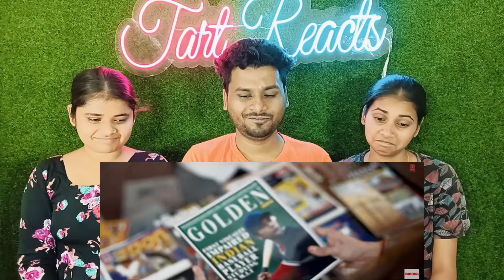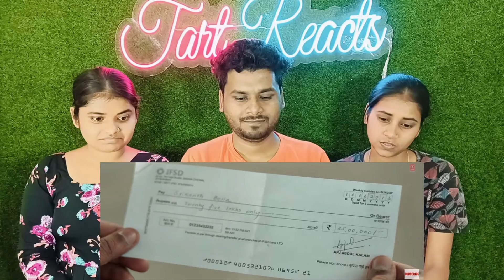SRIKANTH Official Trailer | SRIKANTH Official Trailer Reaction | RAJKUMMAR RAO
Hey Guys Today In This Video We Are Reacting To SRIKANTH Official Trailer And This Raj Kumar Rao SRIKANTH Official Trailer Is Good And We Made A SRIKANTH Official Trailer Reaction

Full Credit : @tseries
Video Name : SRIKANTH Official Trailer

tseries
tseries songs
srikanth
srikanth official trailer
srikanth trailer
srikanth rajkumar rao
srikanth rajkumar rao trailer
srikanth trailer rajkumar rao
srikanth movie trailer
srikanth rajkumar rao movie
srikanth full movie trailer
srikanth trailer full
rajkumar rao srikanth
rajkumar rao srikanth trailer
rajkumar rao movie srikanth
srikanth movie full trailer
rajkumar rao new movie
rajkumar rao movie
srikanth movie
rajkumar rao srikanth movie
rajkumar rao

Tart Reacts channel sometimes uses Film Clips, TV series Clips, Web Series Clips, and Animation Series Clips to explain the Film, Web Series, Trailers and Songs, but all under section 107 of the copyright Act 1976, allowance is made for FAIR USE for purposes such as criticism, comment, news reporting, teaching, scholarship, and research.